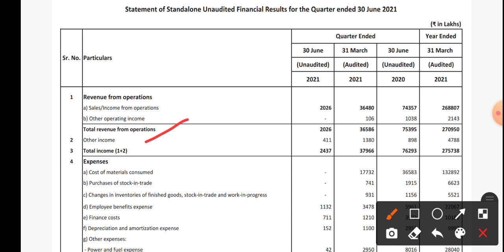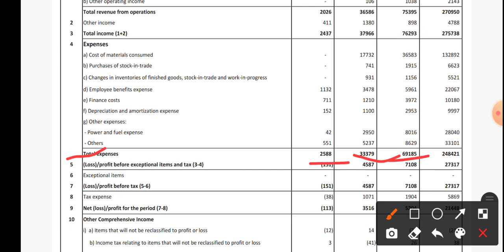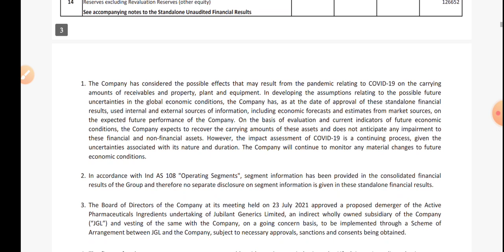jubilant pharmova q1 results | jubilant pharmova share q1 results | jubilant pharmova share news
Topic Cover.
1) jubilant pharmova q1 results
2) jubilant pharmova share q1 results
3) jubilant pharmova share latest news
4) jubilant pharmova share news today
5) jubilant pharmova stock q1 results
6) jubilant pharmova q1 results 2021